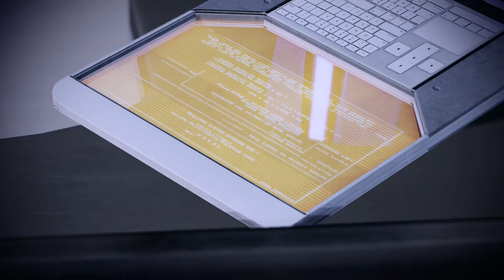Fear me lesser creatures, I am a biotic god - Niftu Cal - Mass Effect 2 Legendary Edition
The Mass Effect™ Legendary Edition includes single-player base content and over 40 DLC from the highly acclaimed Mass Effect, Mass Effect 2, and Mass Effect 3 games, including promo weapons, armors, and packs — remastered and optimized for 4K Ultra HD.